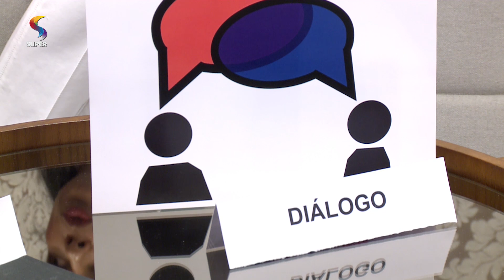Dicas de economia doméstica para toda família | 24/07/2019 | DE TUDO UM POUCO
Exibição: 24/07/2019